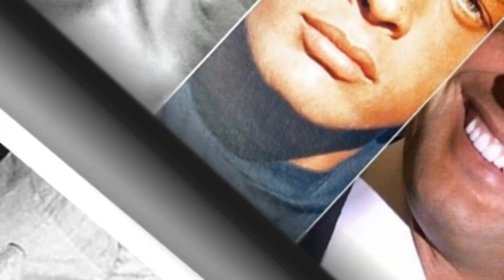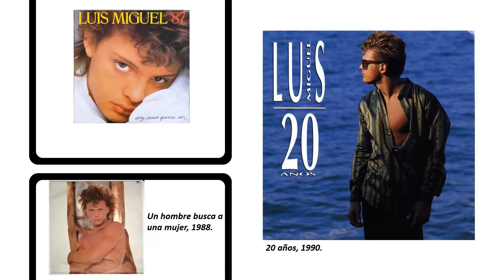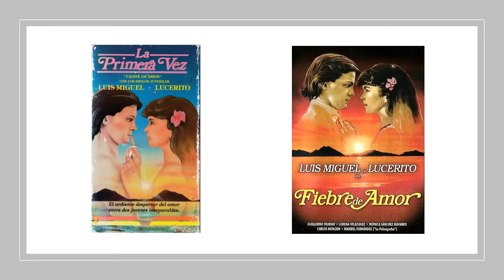Luis Miguel Tiempo de Boleros (PROMO)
El invitado de este domingo 23 de enero en su programa Tiempo de Boleros es Luis Miguel. Escúchelo de 1 a 3 PM hora de Venezuela o 11 a 1 PM hora de México, por Radio Rumbos 670 AM o por los siguientes links:
(Luis Miguel Gallego Basteri; San Juan de Puerto Rico, 1970) Cantante mexicano, heredero en los noventa de la tradición de cantantes como Julio Iglesias o José Luis Rodríguez "El Puma", aunque más acorde con las formas de las décadas ochenta y noventa. Presente en el álbum Duets II de homenaje a Frank Sinatra, posee una increíble popularidad en toda Sudamérica y entre la comunidad hispana en los Estados Unidos.
Criado desde pequeño en México, Luis Miguel grabó su primer álbum a los doce años y a los quince recibió su primer Grammy, fichando por Warner a los diecisiete. Antes, álbumes como 1 + 1 = Enamorados, Directo al corazón, Decídete o Palabra de honor le habían consagrado como figura absoluta del panorama musical mexicano. Su posición le abrió las puertas del cine e intervino en las películas Ya nunca más y Fiebre de amor (1984). Incluso grabó con Sheena Easton el tema Me gustas tal como eres, en un intento de acceder al mercado americano, tema por el que recibiría un premio Grammy.